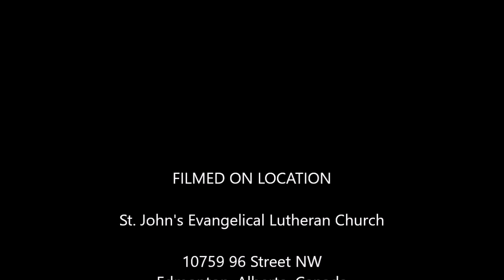September 6th, 2024 Richard Pubantz Funeral Service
Pastor Randy Meissner
St. John's Evangelical Lutheran Church
10759 96 Street NW